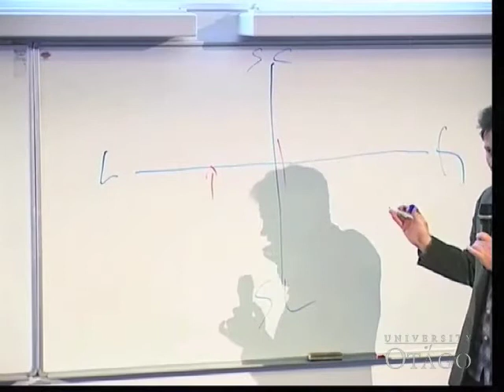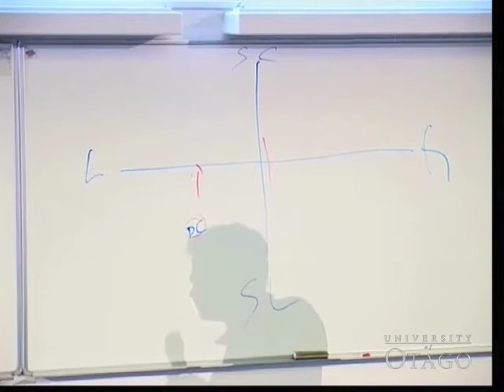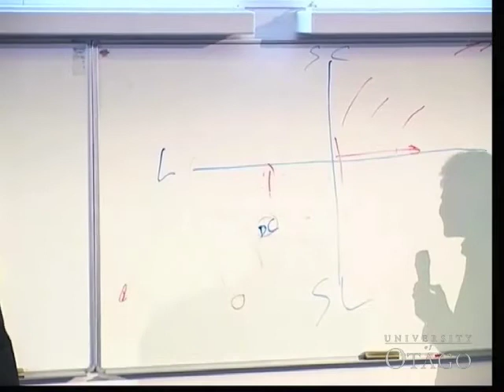Vote Chat - David Cunliffe Part 2 of 4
Vote Chat is a series of public interviews of politicians bought to you by the University of Otago Politics Department. In this chat David Cunliffe is interviewed by Dr Bryce Edwards in front of a public audience.

The idea is to foster a different type of political environment whereby the audience doesn't just get the usual well-rehearsed campaigning speech from a politician.

Audience participation is encouraged and you can ask your questions either on the spot in the flesh, or by tweeting @OtagoPolitics or the hashtag OUVotechat2011.

Footage courtesy of University of Otago Media Production.